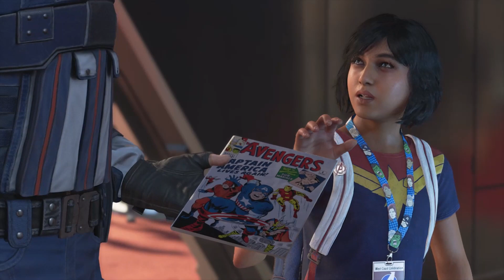Marvel Avengers - Battle of San Francisco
Links to play some cool games! ►